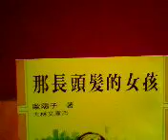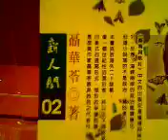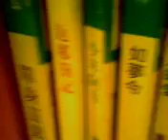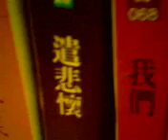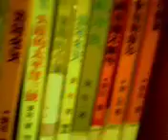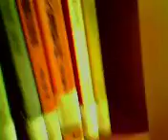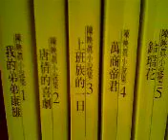陳映真等作家書展.National Library for famous literatural books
陳映真等作家書展.National Library